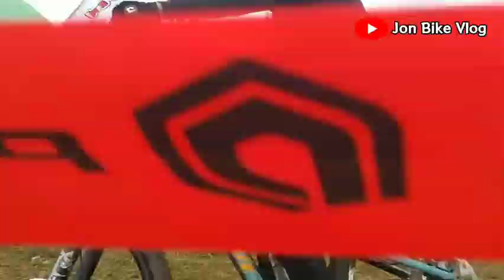Gowes Explore Kebun Cengkeh Banaran Sukorejo & Nonton Event Kendal Enduro Bupati Cup Challenge 2022